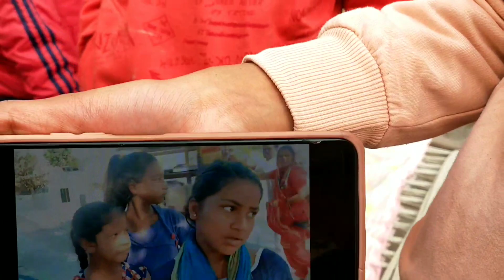PARTY MIX 2023 | PARTY FULL ENJOY | PIZZA SAMOSA PARTY | MAST PARTY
Many guest come in my home.
My brother organise a nice party.

party full enjoy
pizza samosa part
mast party
full party

party mix 2023
party full enjoy
pizza samosa party
full party

Credit to:-
Ritviz background music